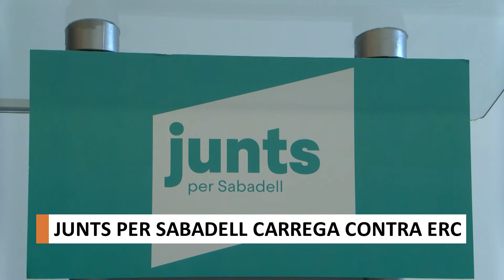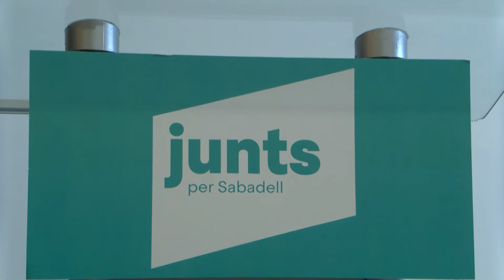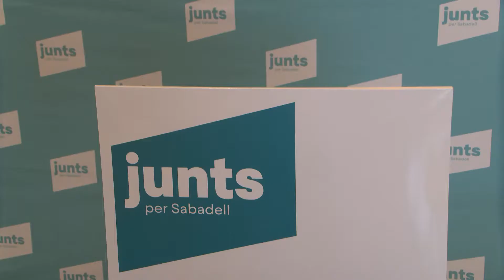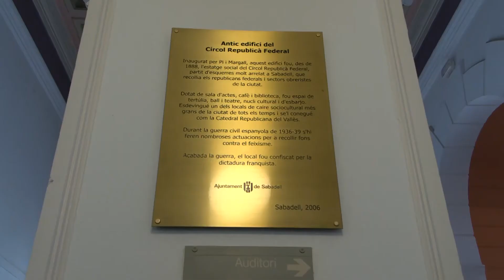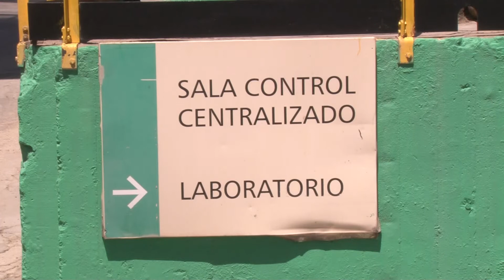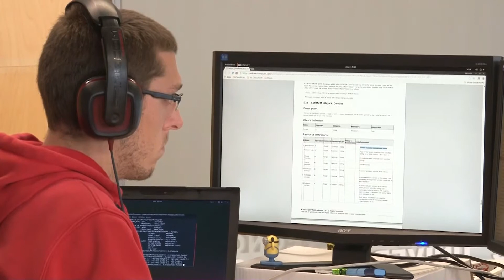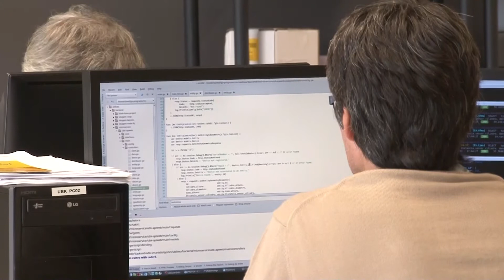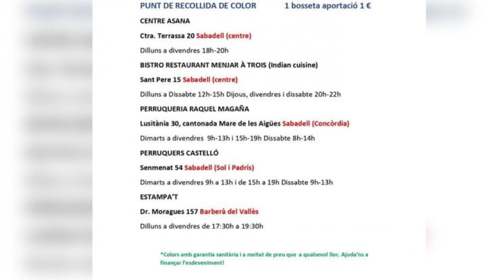Informatiu TV Sabadell Vallès 30 de març de 2022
Les notícies més destacades són:

- Junts per Sabadell carrega contra ERC i el seu entorn per les crítiques a la bona relació que hi ha entre Junts i el PSC a la ciutat a l’hora de negociar i tirar endavant projectes. Els juntaires acusen als republicans de pactar amb els socialistes en altres llocs i demanen que facin menys tweets i més política

- La Plataforma Ciutadana Residu Zero reclama un consens entre l’Ajuntament de Montcada i Reixac, la Generalitat i Lafarge per tancar la cimentera. Una sentència del TSJC va ordenar ajornar el seu tancament, a l’espera de la resolució del Tribunal Suprem al recurs presentat per l’empresa

- El poder adquisitiu dels habitants del Vallès Occidental va caure un 7% entre el 2016 i el 2020. L’escletxa entre els sous més alts i els més baixos va augmentar i la bretxa salarial de gènere segueix reduint-se tot i que persisteix. Les dones guanyen un 19% menys que els homes

- El Sabadell prepara ja el partit de diumenge contra l'Albacete, líder de la categoria després de la victòria contra el Sant Fernando. Els manxecs encadenen deu jornades sense perdre. La plantilla arlequinada està concentrada i s'oblida, de moment, del play-off per anar de partit a partit